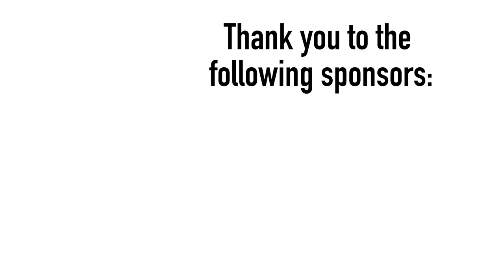An Energy Bomb and A Lesson about Whiskey and Business. #190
The first day back from the US!!

Started the day meeting someone who Rob Wolf introd me to and someone who has significantly more energy than me. Yes, I didn't think it was possible either. Meet Jessica Victoria Piha.

After that meeting, headed over to the mothership, Intelligo Group HQ to meet and interview the great Ari Tuch.

Finally, had lunch with Ben Hirsch at Jem's Beer Factory - ג'מס and enjoyed the crazy food, contagious atmosphere, and the unparalleled energy of Jeremy Welfeld. Hey Sandra, show the man his performance!

Then, I ended the day with a lesson about whiskey and business. No joke.

Great episode, solid B-Roll, if I do say so myself, and cool editing by the man himself, Joseph Goldsmith!

Approaching episode 200...